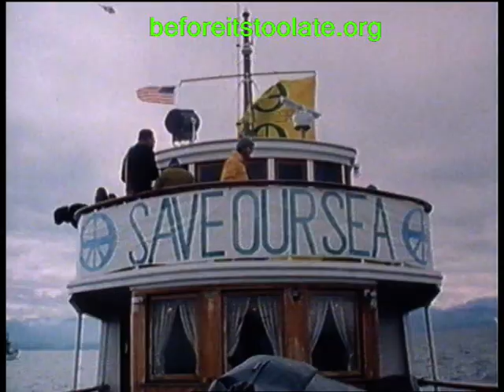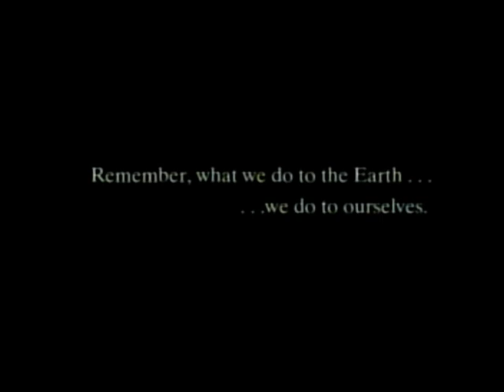Tribute to Neil Armstrong - The First Man on the Moon and the other Luna Astronauts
Apollo 11 Moon Landing was one of the catalysts to today's conservation movement. Do you agree? Watch the clip and decide.